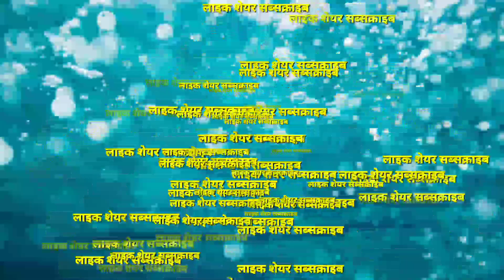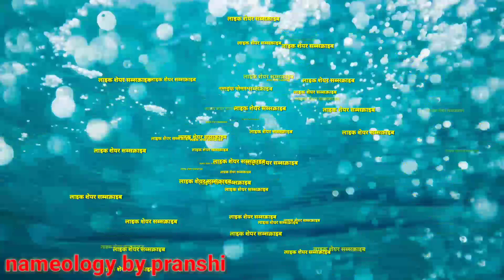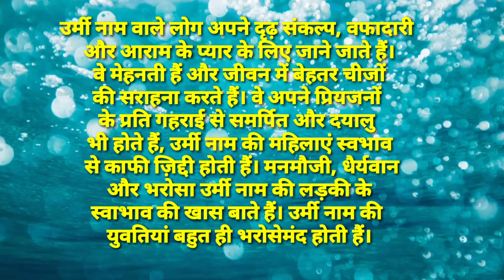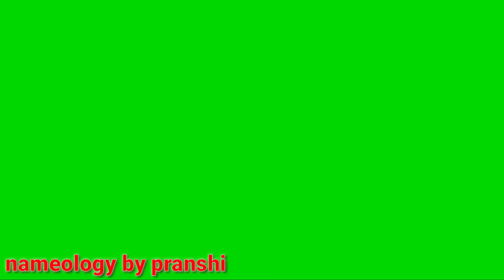Urmi naam ke vyakti kaise hote hain | उर्मी नाम के‌ लोग कैसे होते हैं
is video me mai aapko urmi😊😊 naam ke bare me sari jankari dungi jaise naam ka matlb, rashi yahan aap janege ki is naam ke vyakti ko kaise jivan me safalta milegi hai
updates.